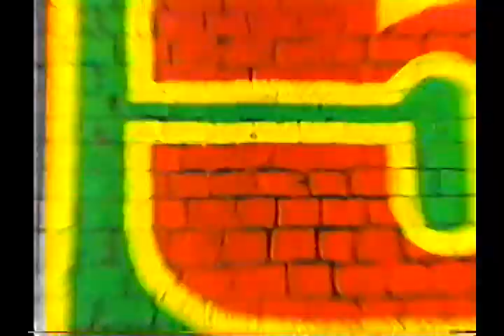Moreira Franco: Rap de candidatura para o Senado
"O povo tá com Moreira. O Moreira tá com o povo". Em forma de rap, vemos os benefícios que o povo do Rio de Janeiro ganharia com as eleições de Moreira Franco.